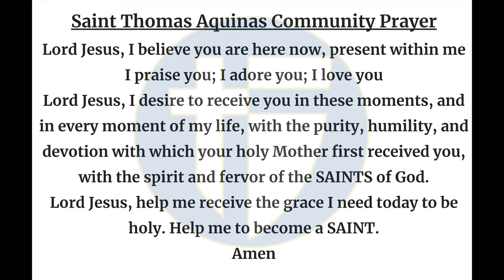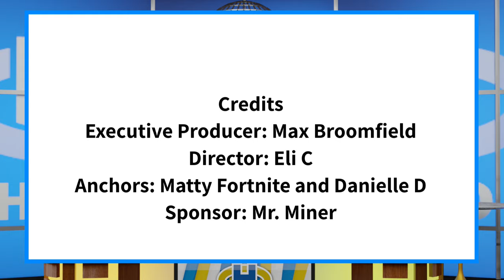The Halo Morning Show 4/30/24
Announcements and more for April 30th, 2024